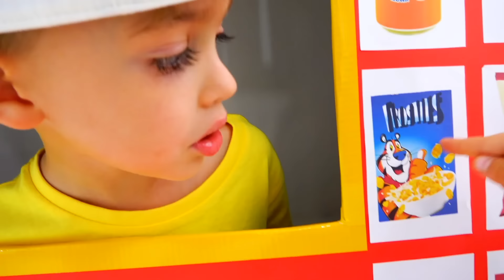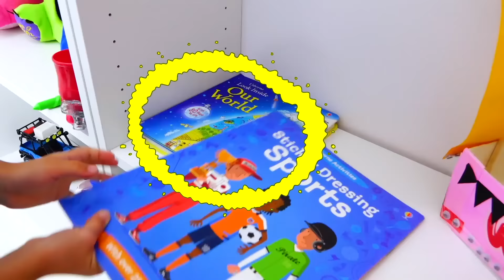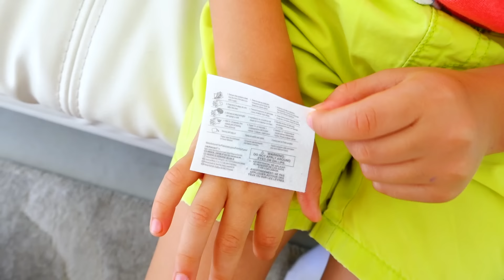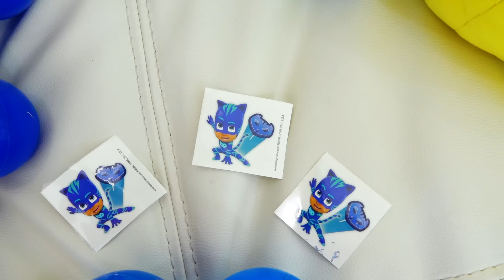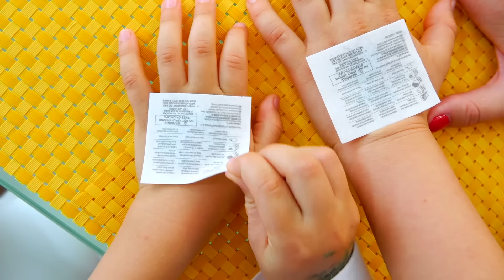Vlad and Niki - funny toys stories with costumes for kids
Collection of videos with toys and costumes for children